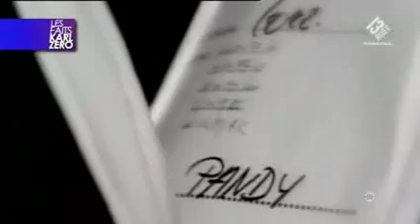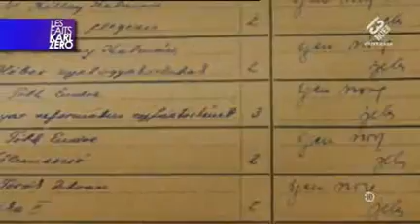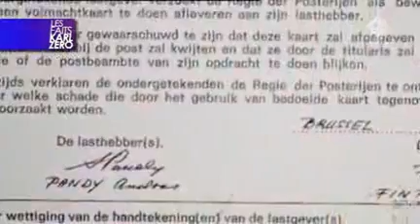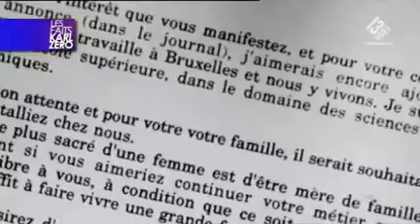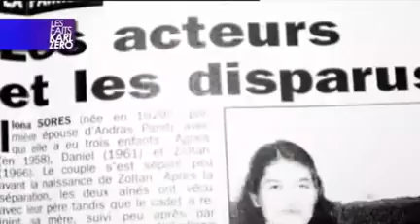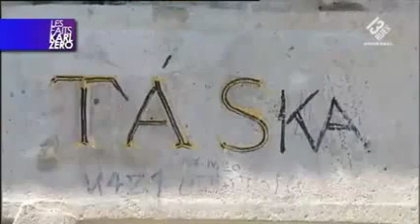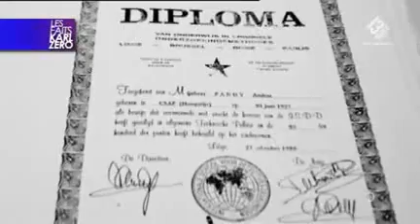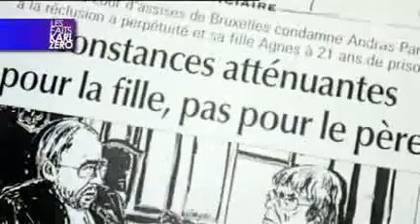Le diabolique Pasteur Pandy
Désolé, cette vidéo n'est pas en super qualité, mais je n'ai que cette version, et l'affaire est impressionnante...
En 2002, le pasteur hongrois Andras Pandy est reconnu coupable et condamné à la réclusion à perpétuité pour attentats à la pudeur, viols et meurtres.
Né le 1er juin 1927 à Csap -un village hongrois à l'époque mais inclus dans un territoire qui fait partie aujourd'hui de l'Ukraine-, le pasteur Andras Pandy, s'était marié en Hongrie le 17 septembre 1956 avec Ilona Sores. Le couple avait émigré en décembre 1957 en Belgique via la Suisse. Leur première fille, Agnes, est née le 28 janvier 1958 à Ixelles. En 1961 et 1966, le couple donne naissance à deux fils, Daniel et Zoltan. Le 20 novembre 1967, le couple divorce. En 1969, Andras Pandy commence une relation incestueuse avec sa fille Agnes, alors âgée de 11 ans.
Le 7 mars 1979, le pasteur se remarie avec Edit Fintor qui avait déjà trois filles de deux précédents mariages: Timea Konczol (1964), Aniko Agh (1971) et Zsuzsanna Agh (1972). Andras Pandy adopte les trois enfants qui seront rebaptisés Timea, Tunde et Andrea. Andras Pandy donne à l'époque des cours de religion dans plusieurs écoles publiques.
En 1980 et 1981, Andras Pandy et Edit Fintor ont deux enfants: Andras Aron et Marianna Reka. En 1984, Pandy entame une relation avec sa belle-fille Timea, alors âgée de 20 ans. Celle-ci tombe enceinte et accouche le 23 novembre 1984 de Mark. Pendant la grossesse de sa fille, Edit Fintor a simulé une grossesse, gardant un coussin sous ses vêtements.
Le 23 juin 1985, Timea est victime d'une tentative de meurtre. Alors qu'elles sont dans l'immeuble du quai de l'Industrie, Agnes appelle Timea, lui disant qu'elle a trouvé une somme d'argent sous le papier peint. Timea regarde et Agnes lui assène un coup de barre en fer. Elle dépose plainte avant de se rétracter et de parler d'accident. En janvier 1986, Timea fuit au Canada avec son fils Mark, âgé de deux ans. Andras et Agnes se rendent au Canada à la recherche de Timea. Ils ne la retrouveront pas. Andras retournera au Canada en 1988 et 1989.
Après une querelle avec Pandy, Edit, sa seconde femme, s'enfuit avec sa fille de 14 ans, Andrea, ce qui leur sera fatal. Edit Fintor, après avoir été contrainte d'écrire une lettre de départ qui sera postée en Allemagne, est tuée à coups de marteau par Andras Pandy. Andrea subira le même sort quelques instants plus tard. Agnes et Andras découperont les corps avant de s'en débarrasser. En août 1986, Andras Pandy se rend avec Tunde, déguisée en Andrea, en Allemagne d'où il envoie une carte postale et un télégramme signés Edit Fintor afin de camoufler le meurtre.
Deux ans plus tard, le 20 mars 1988, Ilona Sores, la première épouse de Pandy, et son fils de 27 ans, Daniel, sont tués par balle par Agnes Pandy. A nouveau, le pasteur et sa fille découpent les corps avant de les évacuer. Le 4 avril, ce sera au tour de Zoltan, 22 ans, d'être assassiné par balle. Le coup de feu a été tiré par Andras. Père et fille découpent le corps avant de s'en débarrasser.
Lors des vacances de Pâques de 1988, Agnes et Andras vident l'appartement d'Ilona, Daniel et Zoltan. Une carte, au nom de Daniel et Ilona, est envoyée de Maubeuge à la soeur d'Andras Pandy. Une personne est contactée en Hongrie pour jouer le rôle de Daniel.
En juin 1989, alors qu'Agnes se trouve à la mer du Nord, Tunde est tuée par Andras Pandy. La fille du pasteur déduit que le corps a été dissous à l'aide d'un produit acide, le stock de ce produit ayant diminué pendant son absence.
C'est le 22 janvier qu'Agnes Pandy dépose une première plainte contre Pandy pour inceste et pour la disparition de six membres de sa famille. Andras sera entendu. Il dira que sa fille est folle. La plainte sera classée sans suite par manque d'éléments à charge.
En mai 1992, Marianna Reka, la plus jeune fille d'Andras Pandy, est placée par le juge de la jeunesse.
Le 10 mai 1994 est prononcé le divorce d'Andras et d'Edit Fintor en l'absence de cette dernière.
Le 6 mai 1996, le dossier à charge d'Andras Pandy est rouvert car des renseignements venus de Hongrie montrent qu'il aurait pu jouer un rôle dans les disparitions.
Le 9 septembre 1997, une instruction à charge d'Andras Pandy, du chef d'assassinat, est ouverte. Premières perquisitions dans les trois immeubles du pasteur.
Andras Pandy a été condamné le 6 mars 2002 à la réclusion à perpétuité pour l'assassinat de six personnes, le viol de trois de ses filles et une tentative d'assassinat.
Le pasteur diabolique est décédé dans la nuit de dimanche 22 au lundi 23 décembre 2013 à l'âge de 86 ans à la prison de Bruges.